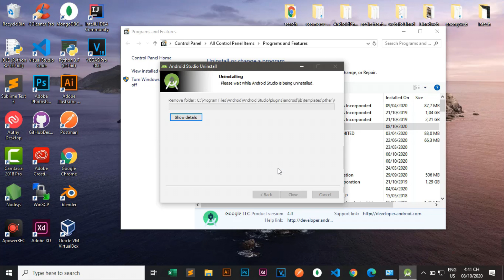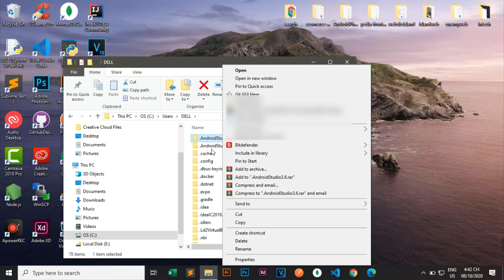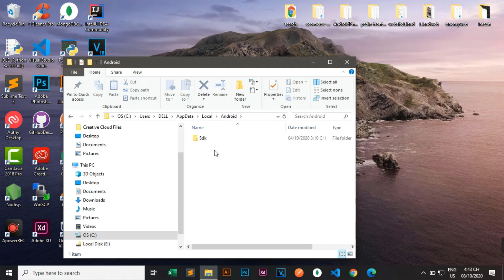Uninstall Android Studio 100% on Windows 10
How to uninstall old Android Studio to install a new version of Android Studio 2020